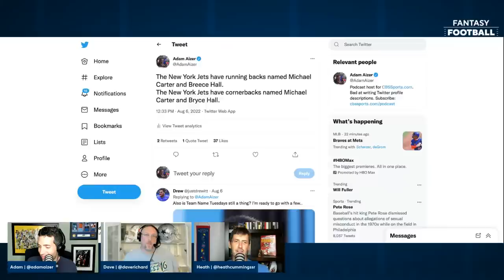RANKINGS RISERS: TRAINING CAMP STARS WHO YOU SHOULD DRAFT I 2022 FANTASY FOOTBALL ADVICE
We start the show with a discussion about the preseason. How much does it matter? What are we looking for that could actually make an impact on our rankings? Then Heath and Dave tell you who is on the rise! Heath has Christian McCaffrey #1 ahead of Jonathan Taylor in PPR (6:15)! We talk about how many games we need from CMC for this to be justified. Dave, meanwhile, is moving Michael Thomas up (12:30)! Is he a Top 12 WR now? ... Big news (15:35) as Kareem Hunt has requested a trade and Matthew Stafford had an encouraging practice. Then we give more rankings risers (22:55) like Breece Hall, Dameon Pierce and Chase Edmonds. We also touch on trendy players Isiah Pacheco and Romeo Doubs (32:35) ... Who is falling in the rankings (39:45)? Dave tells you why he's lower on Jahan Dotson. And then we go through more camp standouts (45:30) like Saquon Barkley, Elijah Mitchell and James Proche. Plus Adam tries to figure out if there is a bigger gap between RB12 and RB18 or WR12 and WR18 (51:00) ... Your emails at

0:00 Intro

6:15 Christian McCaffrey ahead of Jonathan Taylor for Heath

12:30 Dave has moved Michael Thomas up close to his Top 12

15:35 Big News! Kareem Hunt has requested a trade

21:55 Rankings risers like Breece Hall, Dameon Pierce and Chase Edmonds

31:35 Are we drafting Isiah Pacheco and Romeo Doubs?

38:45 Rankings fallers

44:30 Camp standouts such as Saquon Barkley, Elijah Mitchell and James Proche

50:00 Examining the difference between RB12 and RB18 vs. WR12 and WR18

In-season schedule on CBS Sports HQ:
10AM-1PM ET, Sun